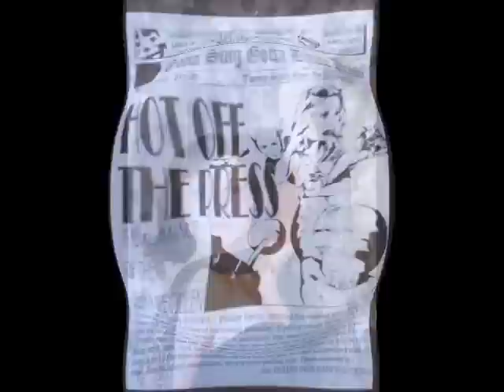Gotta Sing Gotta Dance Slideshow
This slide Show Includes All Thirty One Years of The Gotta Sing Gotta Dance Musical production at Point Loma High School directed by Larry Zeiger.